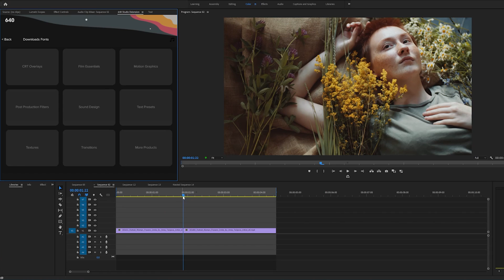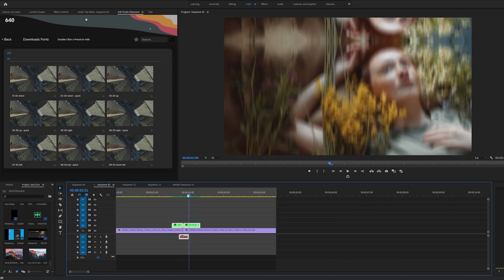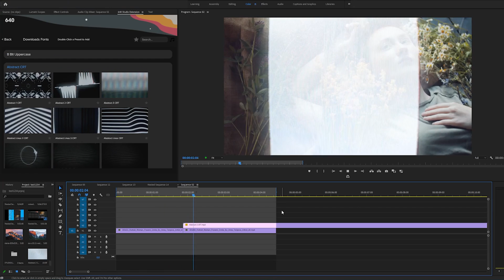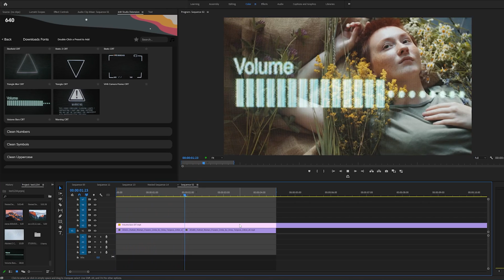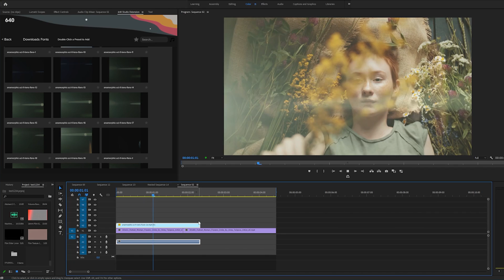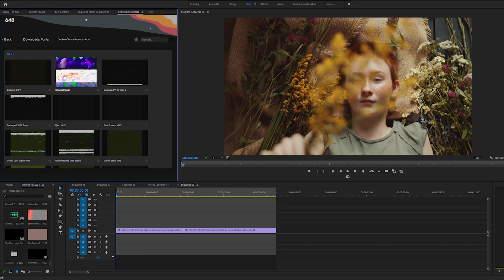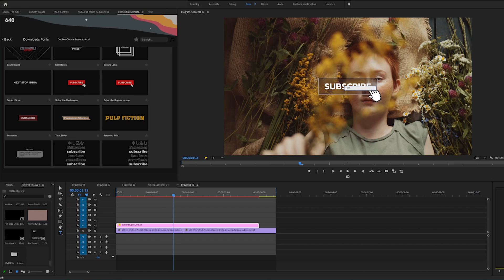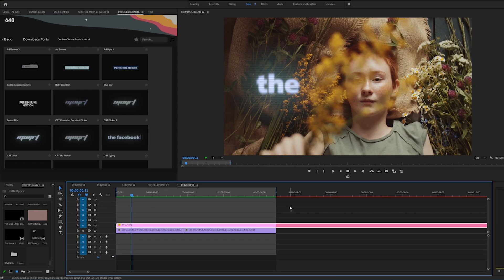The New 640 Extension Demo for Adobe Premiere Pro!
Try for free here 640studio.io

This is something that has always annoyed me about premiere so we decided to come up with a solution for it.

This isn't for everyone but if it's for you enjoy this quick demo of our new extension for Adobe Premiere Pro!

We spent over 10 months developing this and it’s finally almost complete! This will be updated monthly with tons of new stuff.

Thank you for being patient with us, a lot of you already purchased a lifetime membership for this extension earlier this year so you will be getting an email to create your account when this releases.